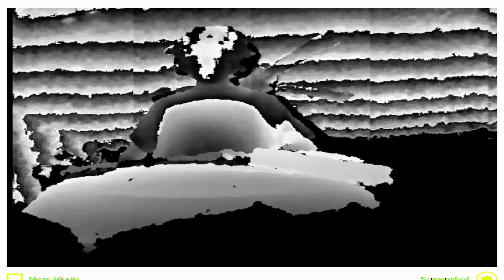YAY I MADE ALOT RAGE QUIT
THE GAME IS RENEGADE